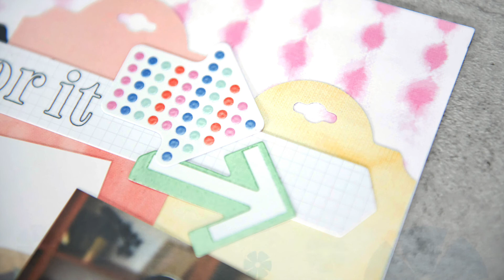You Got This Embellishments by Creative Memories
Design scrapbook spreads that slap on the style with You Got This Embellishments! These teen scrapbook embellishments add a too-cool-for-school touch to your pages with die cuts like social media icons, eye-rolling emojis, cell phones and plenty of tabs and tags (most of them even have a glossy Spot UV finish!). These embellishments look great on layouts for after-school activities and teen parties, plus firsts like getting a driver’s license and applying to college.